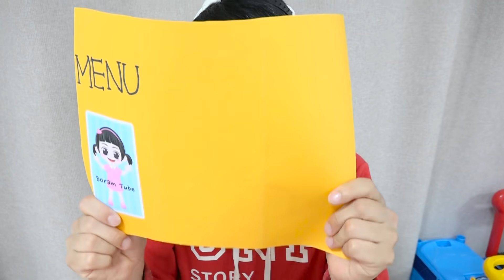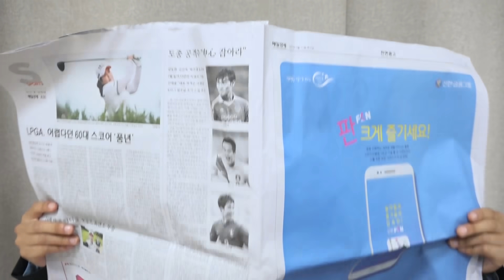宝蓝厨房玩具，房子角色扮演，真好玩！开箱玩具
這次打開了廚房玩具的包裝。玩自家遊戲很有趣！ 宝蓝帶他們可愛的嬰兒去餐廳品嚐美味的食物。很有趣很有趣〜